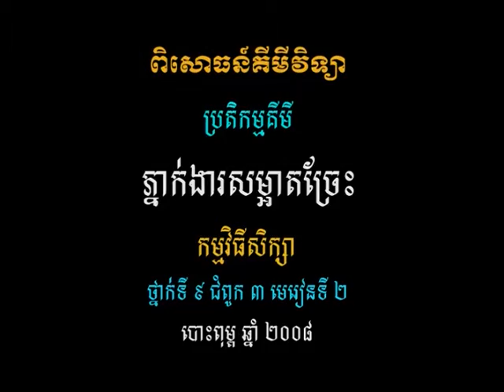វីដេអូពិសោធន៍មុខវិជ្ជាគីមីវិទ្យា ជំពូក២.១៤ ភ្នាក់ងារសម្អាតច្រែះ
គោល​បំណង​សំខាន់​នៃ​វីដេអូ​ពិសោធន៍​នេះ គឺ​ពន្យល់​ប្រតិកម្ម​គីមី​ដែល​ធ្វើ​ឱ្យ​ច្រែះ​លើ​ដែក​គោល​រលាយ​បាត់ ។ ភ្ជាប់​អាស៊ីត​ទៅ​នឹង​ដំណើរ​ទាំង​ឡាយ​ដែល​កើត​មាន​ក្នុង​ជីវភាព​រស់នៅ​ប្រចាំថ្ងៃ ។ ចៀស​វាង​ទទួល​ទាន​កូកាកូឡា​ច្រើន​ហួស​កម្រិត ។